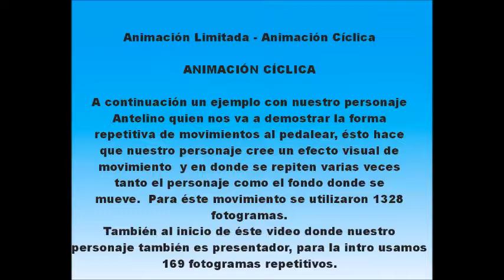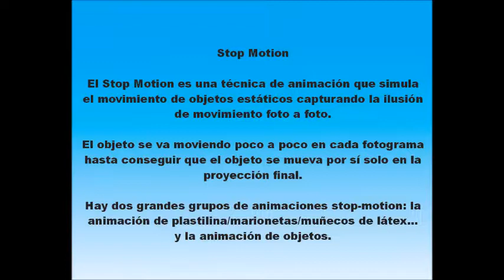Técnicas de Ilustración Análogas y Digitales SENA 2019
Un video animado es una secuencia de imágenes en movimiento que pueden estar o no acompañadas de sonidos. Busca transmitir un mensaje de forma dinámica. Puede estar compuesto por imágenes vectoriales, fotografías, textos, objetos, personajes y fondos (escenario).  Proyecto presentado para curso virtual SENA de ilustración de personajes en medios digitales.